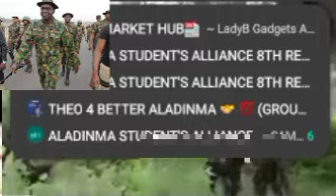EXPOSED! HOW TOMPOLO SENT NIG ARMY TO K1II OKUAMA COMMUNITY LEADERS A...